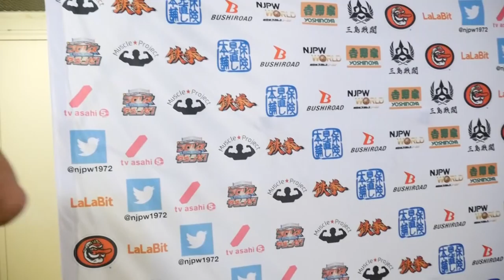11/28 WORLD TAG LEAGUE - 3rd match : Post-match comments [English subs]